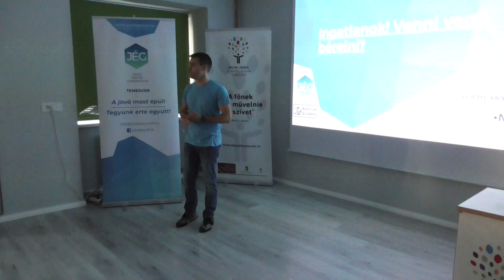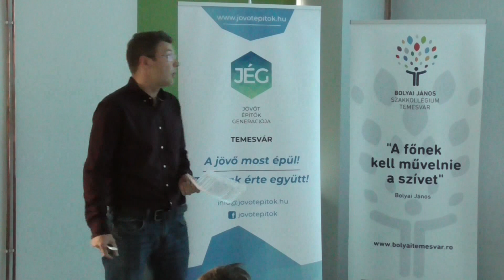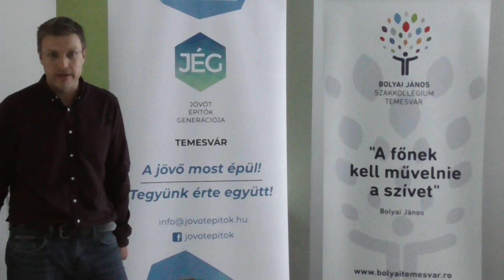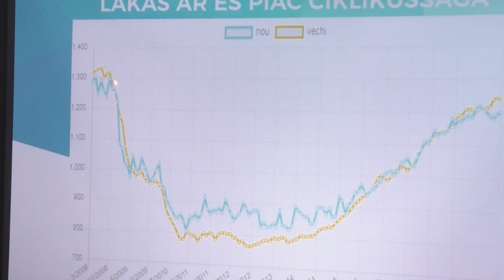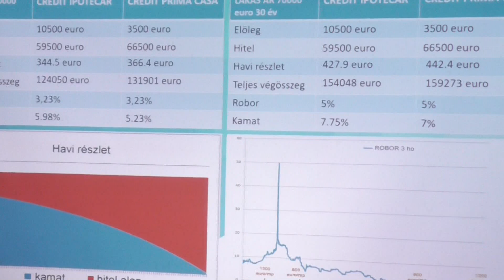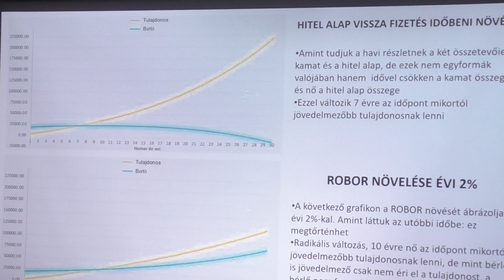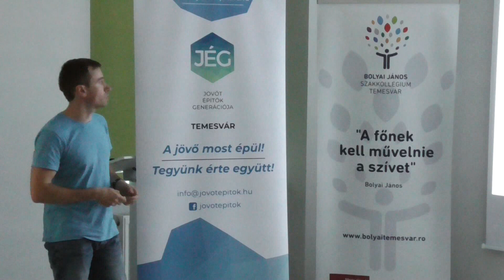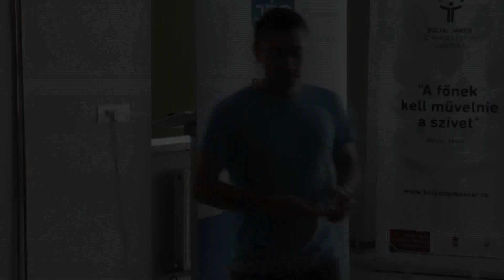JEG kepzes Temesvaron - Ingatlanok